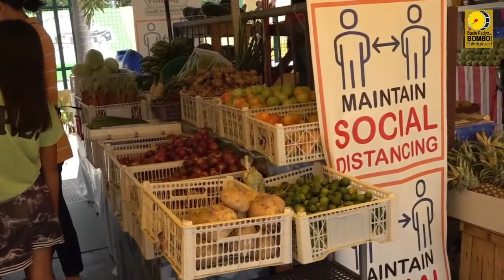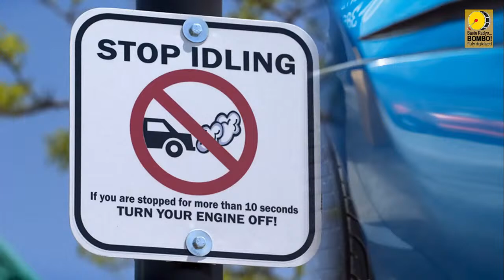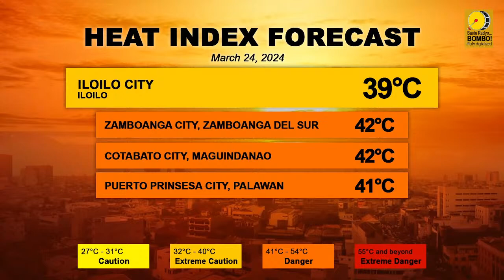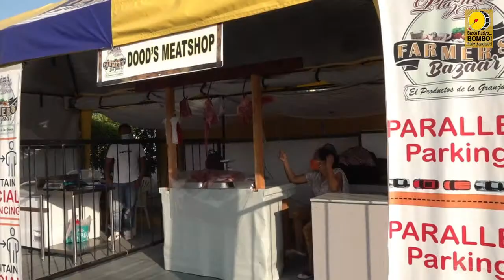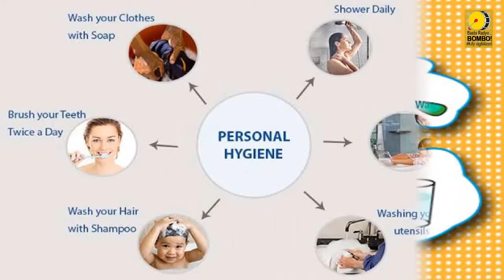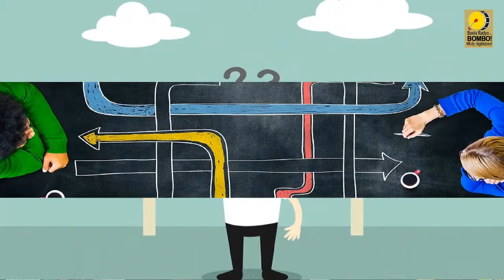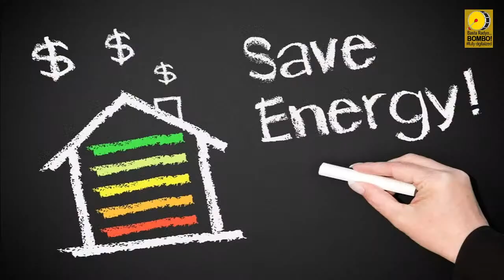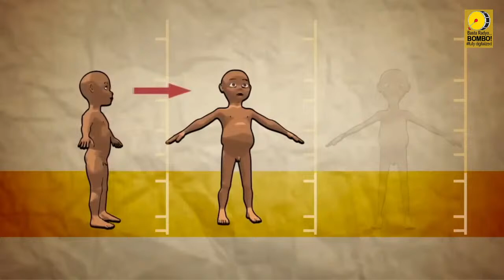GOOD MORNING PHILIPPINES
Main Anchor: Bombo Ian Gajete
Co-Anchor: Bombo Jissa Padios